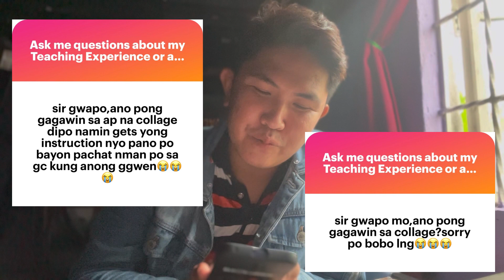TEACHER'S DAY CELEBRATION 2022 | Sir Ricky 💜